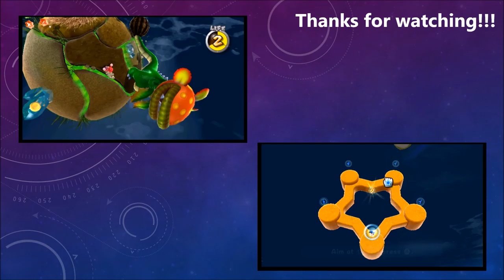LET'S PLAY SUPER MARIO GALAXY [Wii U] PART4 - KING KALIENTE'S BATTLE FLEET | GOOD EGG GALAXY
Mario has to fight King Kaliente!!! Easy miniboss!!!

We should not worry 'coz Super Mario will freed his special one, Princess Peach all right. But Mario would be needing the power to travel through space and it's gonna be a long, long, long way!!!

Mario can run, tiptoe, jump, triple-jump, backflip, and long-jump, but what he'll do most is spin in this Super Mario Galaxy game.

Super Mario, to the rescue of the Grand Stars!!! Let's help Super Mario!!!

GAME DETAILS

SYSTEM: Wii
RELEASE DATE: November 12th 2007

SYSTEM: Wii U
RELEASE DATE: December 24th 2015

GENRE: Platformer / Action
CONTROLS: Wii Remote and Nunchuk
NUMBER OF PLAYERS: 2 players

❤`•.¸¸.•´´¯`••.¸¸.•´¯`•.•●•۰• ••.•´¯`•.•• ••.•´¯`•.••❤`•.¸¸.•´´¯`••

❤`•.¸¸.•´´¯`••.¸¸.•´¯`•.•●•۰• ••.•´¯`•.•• ••.•´¯`•.••❤`•.¸¸.•´´¯`••

LINK TO THE WORLD'S BIGGEST GAME EXPO - TRADE FAIR FOR INTERACTIVE GAMES & ENTERTAINMENT

MY SET-UP

MY FIRST ALL-PURPOSE SHARING WEAPON GAME CAPTURE DEVICE - LIVE GAMER PORTABLE (LGP) - SMART & SHARP.

MY CONSOLE MATE is AverMedia GAME CAPTURE HD.

CHECK THIS WEBSITE OUT FOR MORE INFO ABOUT ASUS NOTEBOOK LAPTOP.

HEADSET GEAR ► Turtle Beach "EARFORCE X12"

SMARTPHONE  ►Windows phone Microsoft Lumia 950 XL

SOFTWARE SOLUTIONS
VIDEO EDITOR ► Movie Maker

THIS IS WHERE I TAKE & KEEP NOTES OF MY IDEAS, PROJECTS & INSPIRATIONS - QUITE HANDY ACROSS ALL MY DIGITAL DEVICES.